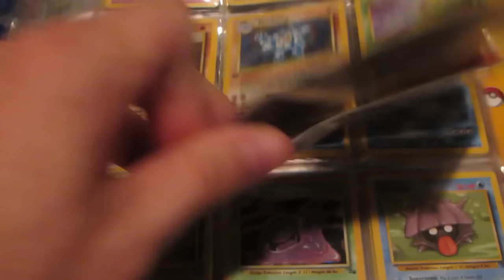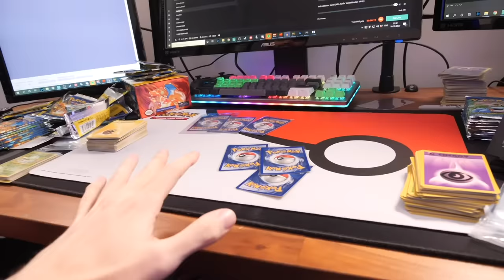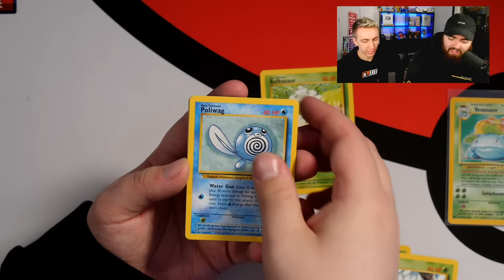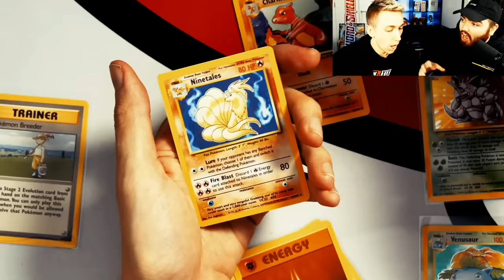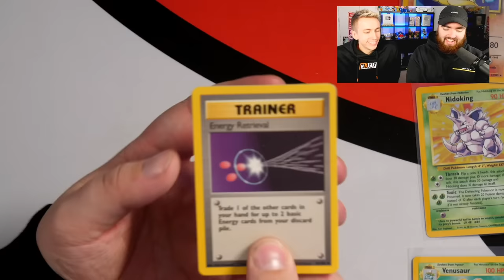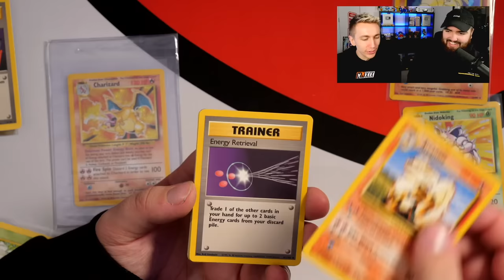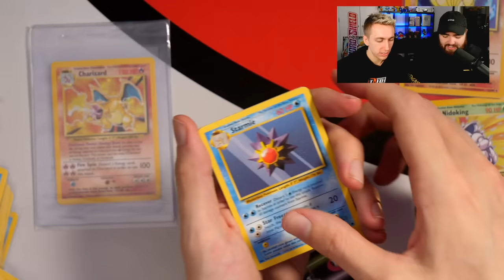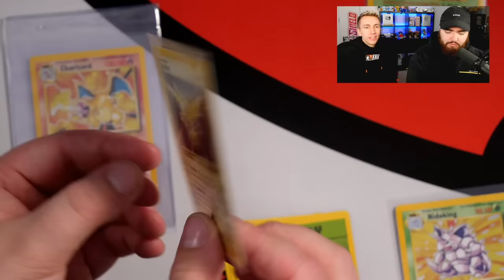WE OPENED A $20,000 POKEMON BASE SET BOOSTER BOX....*INSANE*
IT IS TIME TO JOIN THE HYPE AND OPEN THE BOOSTER BOX!

We have already opened the first half of the box over on Randolph's channel so make sure you check it out!

Simon/Miniminter/mm7games